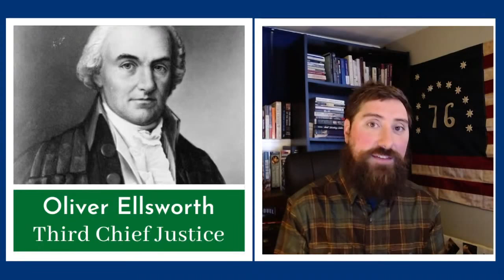A Chief Justice in France - Oliver Ellsworth (American Founders Clips)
Oliver Ellsworth was one of the most important American Founders but in this video I just focus on his time in Europe.